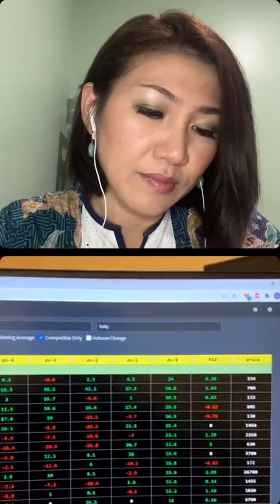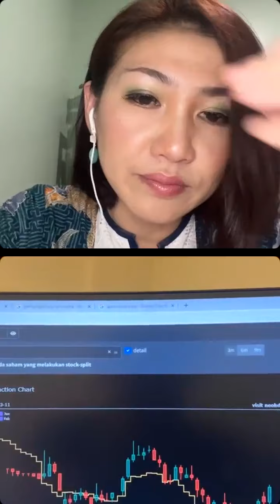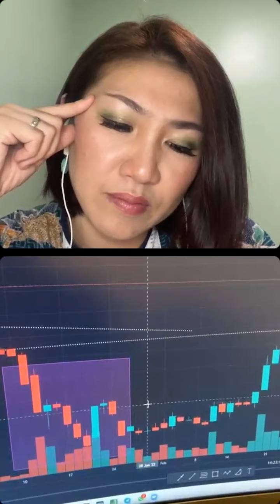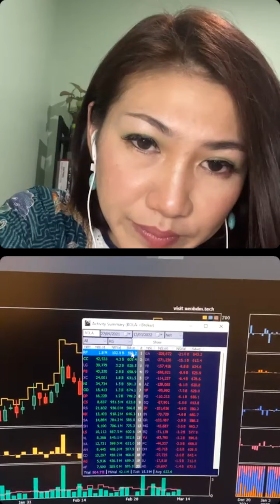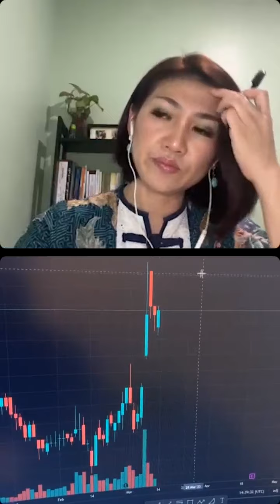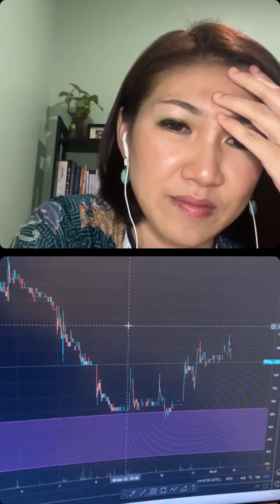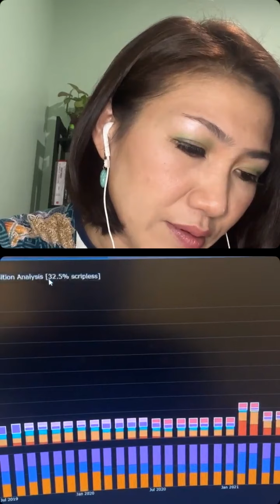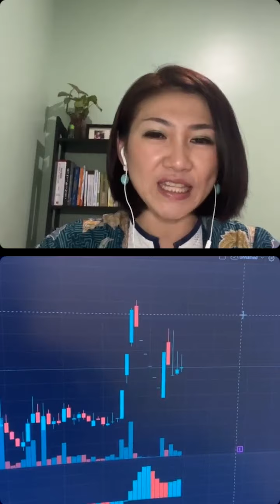Ilmu BANDARMOLOGY untuk swing trading agar cuan maksimal 🔥🔥